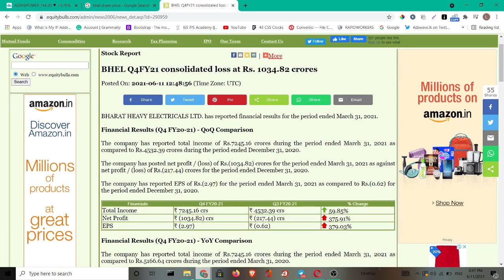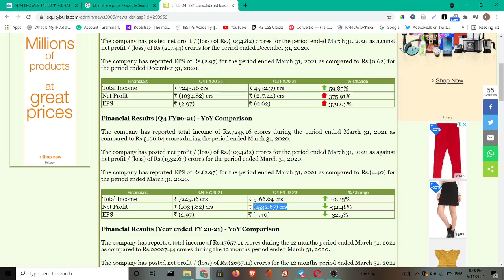BHEL share latest news | BHEL Next Target | BHEL Q4 result | BHEL share breakout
BHEL

BHEL STOCK

BHEL STOCK MARKET

BHEL STOCK PRICE TARGET

General Topics:

1)

2)

NIFTY50

SENSEX

3) MARKET TODAY

4) STOCK MARKET TODAY

5) FII DATA

6) FII DATA

7) TOMORROW MARKET REVIEW

8) MARKET REVIEW

9) MARKET RESEARCH

10) MARKET PREDICTION

11) STOCKS FOR LONG TERM

12) LONG TERM INVESTMENT

13) LONG TERM INVESTMENT SHARES

14) MARKET SUPPORT

15) ZEE BUSSINESS SHARES

X